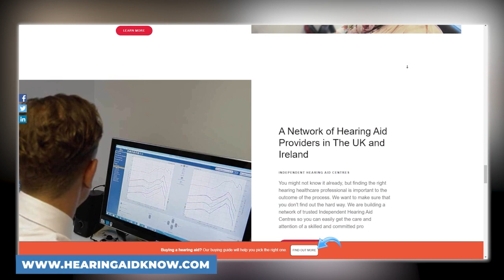Changing Landscape of Hearing Health Technology: Geoff Cooling & Steve Claridge (Part 1)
This Week in Hearing viewers are in for a treat, as host, Amyn Amlani, has an unbridled conversation with notable international bloggers and industry experts, Geoff Cooling and Steve Claridge. In Part 1 of this webcast, they discuss whether today’s traditional hearing aid technology has improved noticeably over products from just a few years ago.

Prefer to listen on the go? Tune into the TWIH podcast on your favorite podcast streaming service, including Apple, Spotify, Google and more.